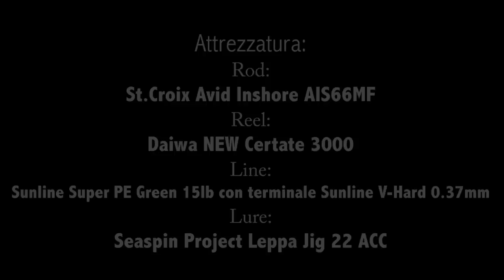GameFish Adventures - Cheppie e Metal Jig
Angler: Emanuele Della Bartola
Preda: Cheppia (Alosa)
Ripresa: Emanuele Della Bartola
Sigla: Marco Vissani
Montaggio: Marco Vissani